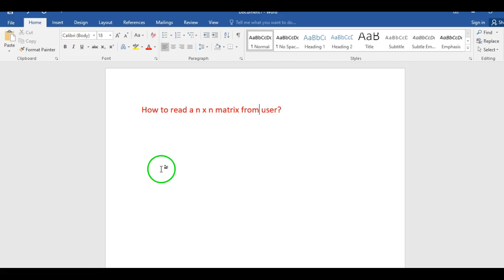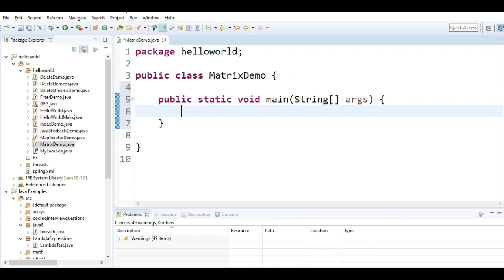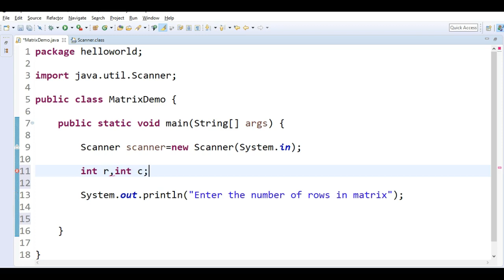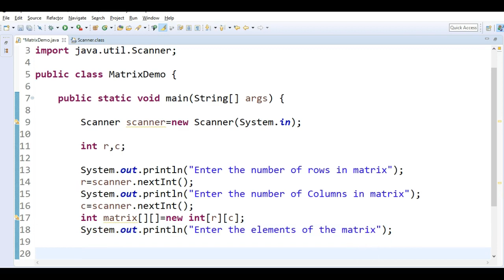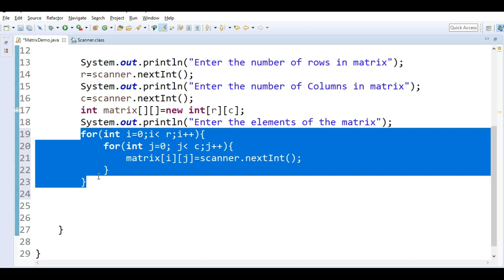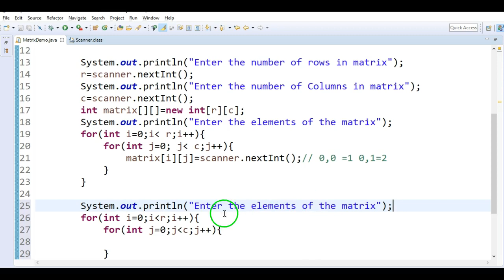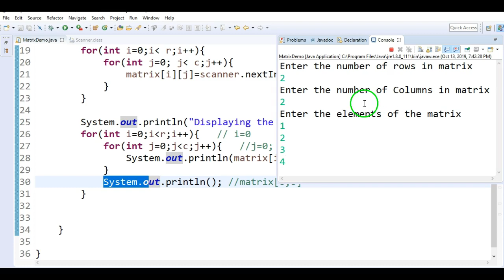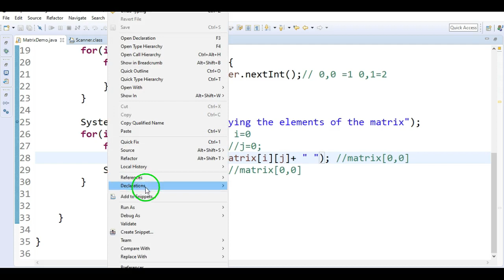How to read a matrix from console in java?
learnwithkrishnasandeep javacodinginterviewquestions javaexamples javaprograms javatutorials javaprogramming This program explains how to read matrix from console in java.